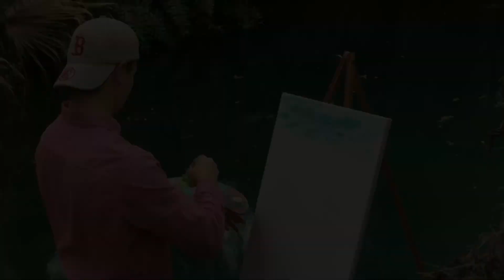Gucci Green Spring - Ep. 3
Gucci Green Spring is episode 3 in the produce painting series. Painted by artist Adam at Green Springs park, Florida. This creation ended up drawing attention from other people at the park & sparking a greater interest in our mission. Produce painters will continue getting better with time. Adam used broccoli, celery, carrots, and lettuce to create this masterpiece. Thank you for your support!